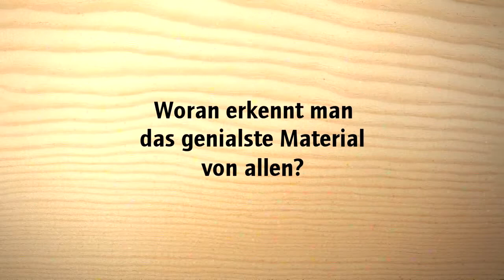Holz ist genial - Holzbau Steindl